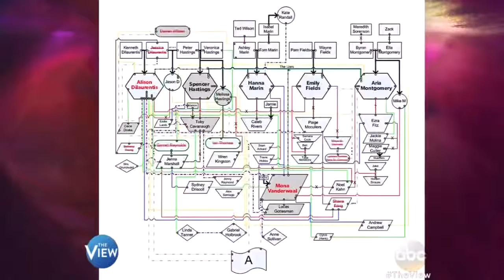Cast Of Pretty Little Liars - Chat 5 Years Forward Before Premiere - The View